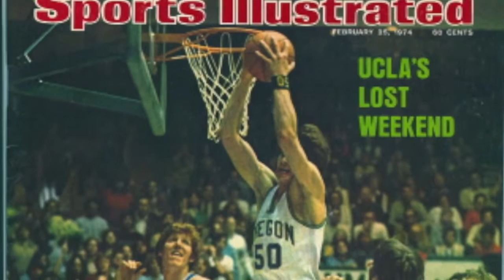Reaction to Oregon beating UCLA and USC to Start the Pac 12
Great wins this week vs the LA schools. Look forward to the tough match ups next week at the Washington schools.